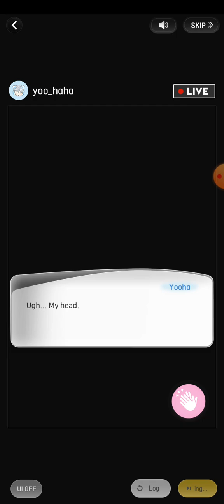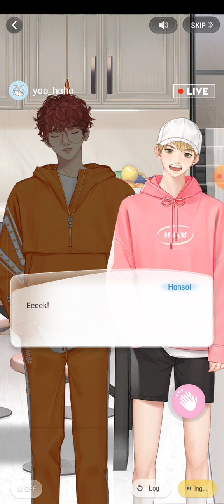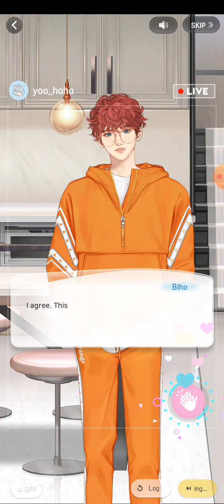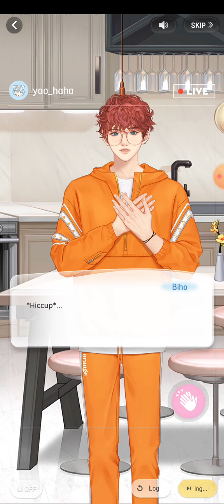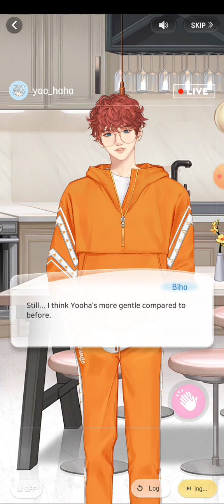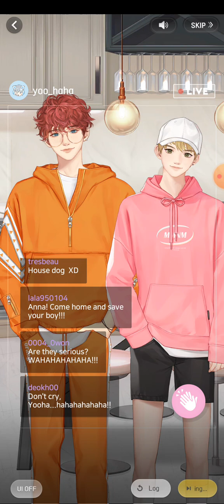💙Yooha💙 W-Live 4-5 Wannabe Challenge